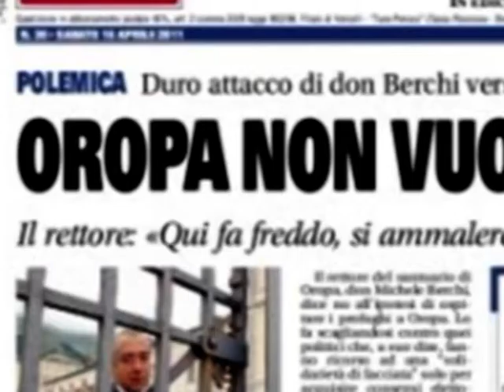NO, EXTRACOMUNITARI !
Il santuario di Oropa rifiuta gli immigrati